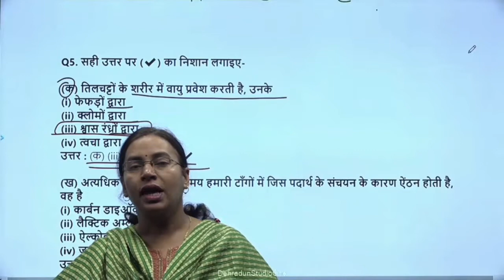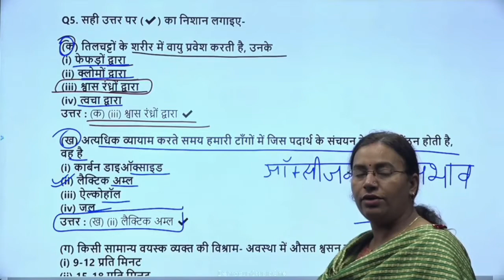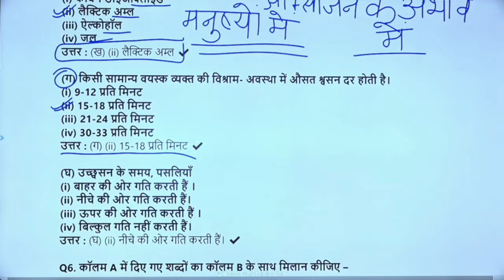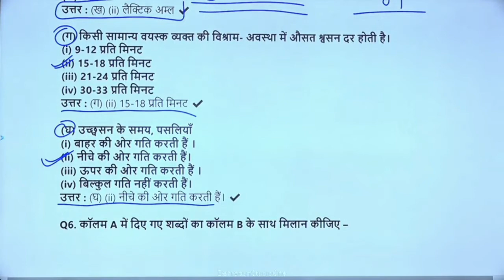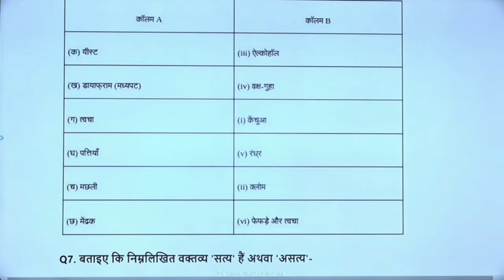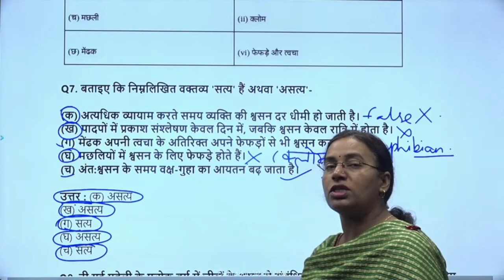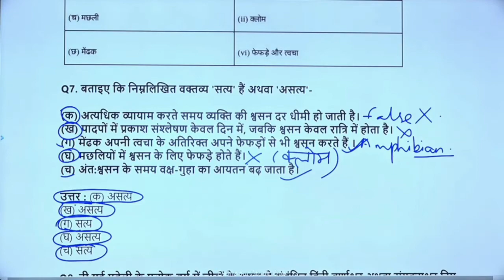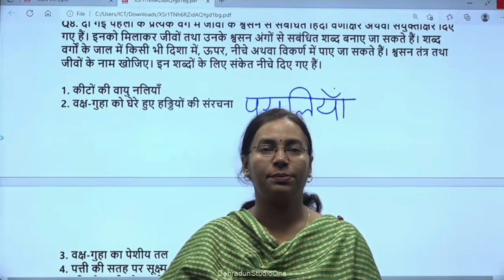कक्षा: 7, विषय: विज्ञान, भाग: 74 (08.10.2022) आईसीटी वर्चुअल क्लास रूम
08102022_01.30 Pm to 02.10 Pm_Science_Respiration in organisms_Mrs. Samta Shukla_VII_Part-12